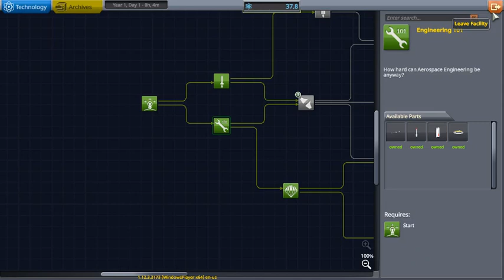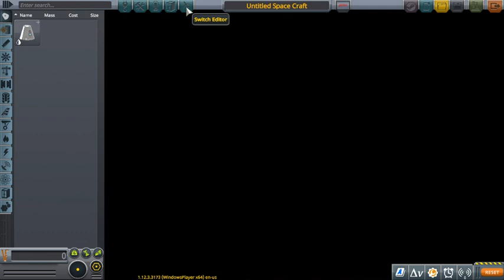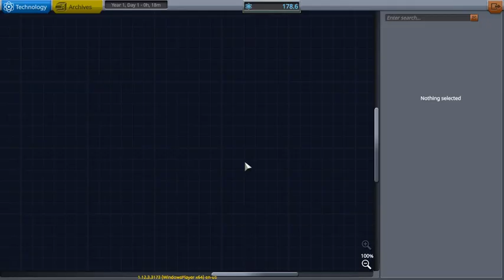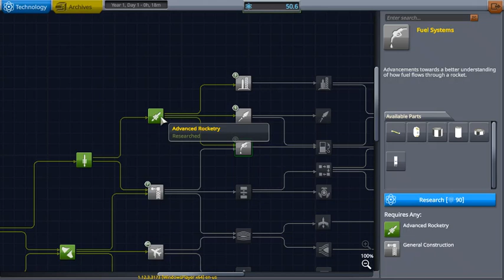Bob Kerman goes to space! | KSP S1E1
gaming, lets play, Kerbal Space Program